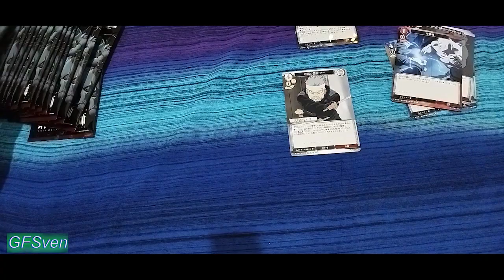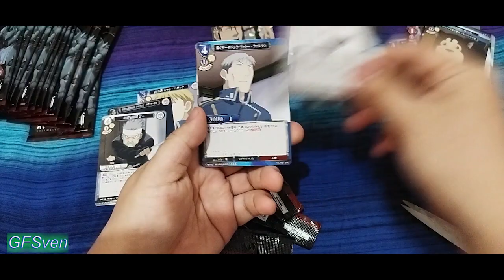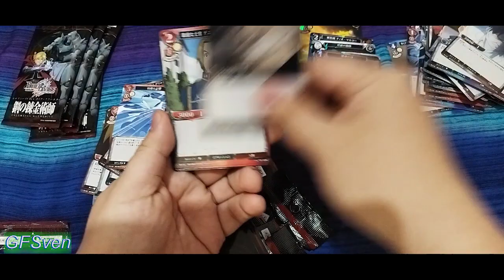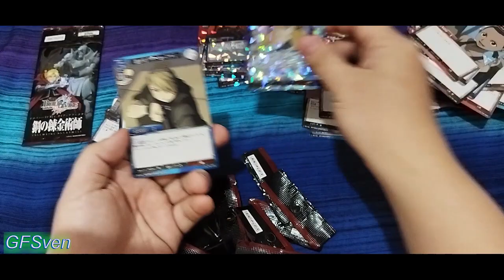ビルディバイドTCG タイアップブースター 鋼の錬金術師 FULLMETAL ALCHEMIST Build Divide Unboxing Booster Box 3